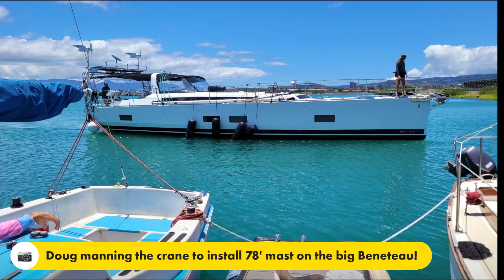Flying the spinnaker on Gerry's Cal20